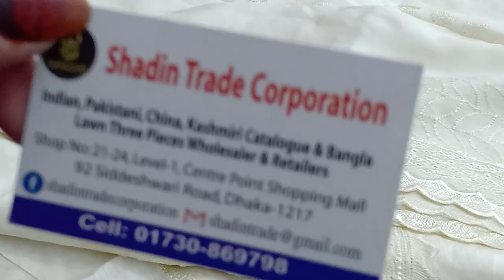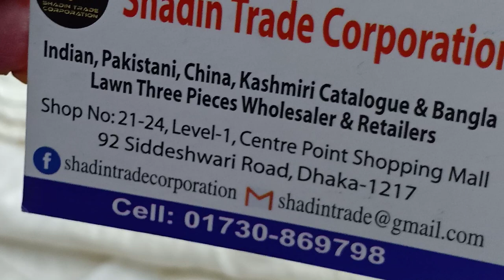Black with copper collet barish available in online